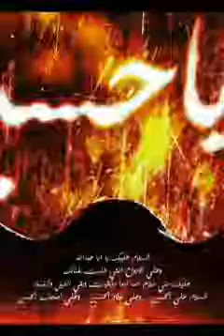zakir ishrat and maisam new pashto noha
Abbas